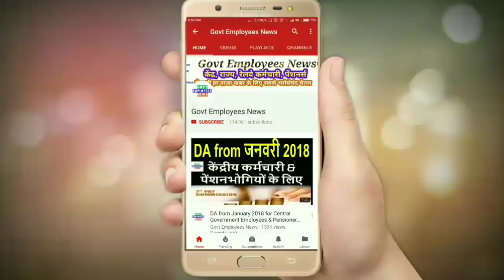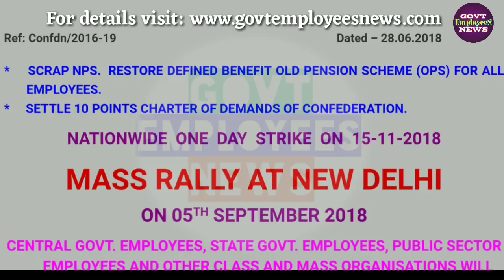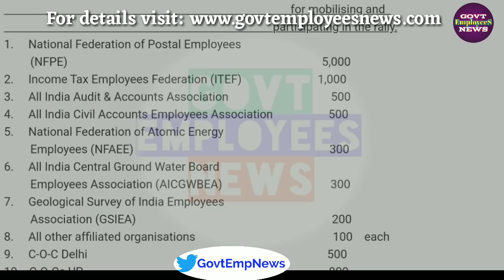7th Pay 21000 Minimum Pay & NPS को खत्म करने के लिए इस दिन देशव्यापी हड़ताल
Govt Employees and Pensioners latest News today. 7th Pay commission latest News today for pensioners and central government employees.